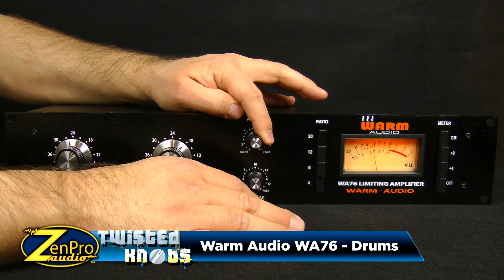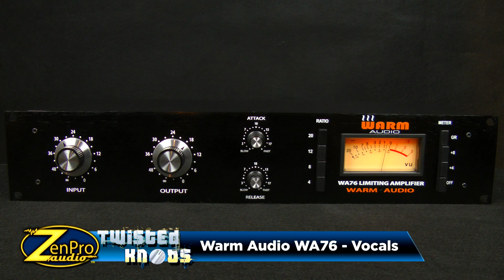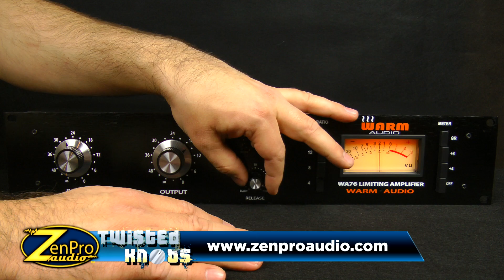Warm Audio WA76 at ZenPro Audio: Twisted Knobs Series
This live demo of the Warm Audio WA76 1176 style compressor / limiter shows you the range of dynamics control available on drums and vocals. Hear every available setting tweaked in real time to give you a better idea of the range of use this piece of rack gear can offer. On sale now at ZenProAudio.com, check out our Clipalator page for audio files to compare to other items and choose the right gear for your needs.